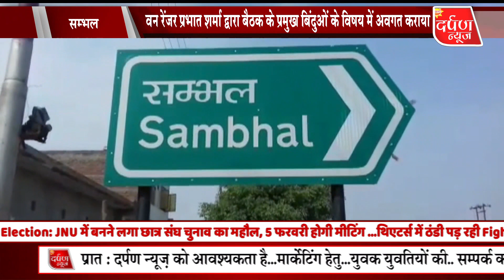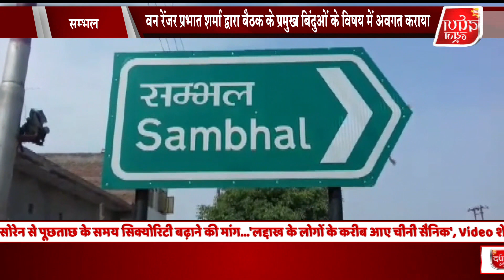जिला पर्यावरण एवं वृक्षारोपण समिति की बैठक का आयोजन किया गया